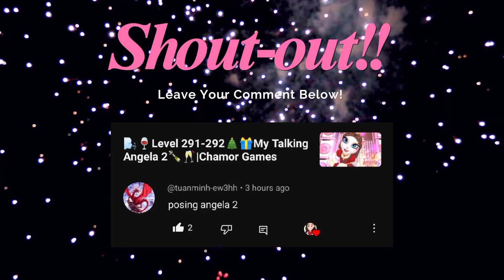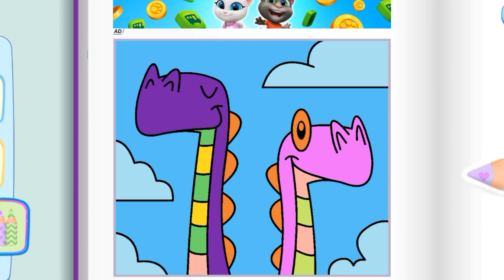🎊🤩Day 61🥳🎉My Talking Tom Friends🥂🍾|Chamor Games